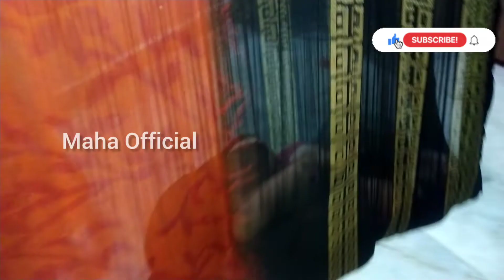DIML కార్తీకమాసంలో ఇవి ఎక్కువగా తిన్నాలి అంటాం...?//మోక్ష చాలా నిరసంగా ఉంది